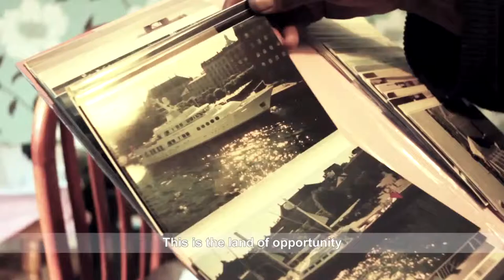(IN)VISIBLE CITIES - trailer Cardiff 3 min.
Director: Gianpaolo Bucci
Writer: Beatrice Ngalula Kabutakapua
Sound Design: Marco Morano/HoxtonLab

Storyline: What is it like to lose your comfortable space? Leave your country, your flat, your town...
At some point in our life we all experienced that contorting or exciting feeling that spawns when something changes.
Imagine not being alone with that feeling. Imagine having a group of people who understands you and backs you up. Imagine you can recreate with them a place to call "home". How would that inclusion shape the way you look at the outside world? How would that seclusion be seen by the outside world?
This is what (IN)VISIBLE CITIES is about: stories common to each of us. In our case they are told by migrants who traveled from Sub-Saharan Africa. We aspire to know about their journeys and settlements, about their cultures, by subverting the filmmaking and journalism laws and traveling in at least 12 cities of the world to produce 12 episodes and an interactive website.
In the first episode we met Somali and Sudanese migrants living in butetown, a quarter of Cardiff in the uk. After the first Somali men arrived to the area as sailors, many other followed and settled down in this portion of the city between the center and the bay. Considered the oldest and largest Somali community in the uk, butetown has become the hub of Cardiff multiculturalism.

Country: Italy, United Kingdom
Language: English
Filming Location: UK, US